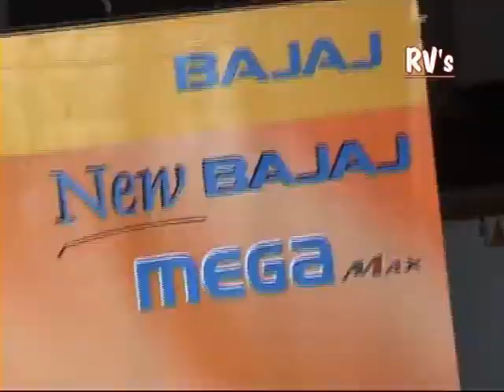ad | RAJ BAJAJ 2012 | RV's Production